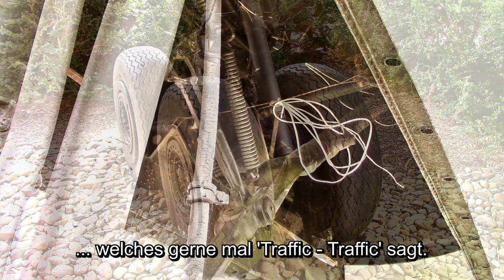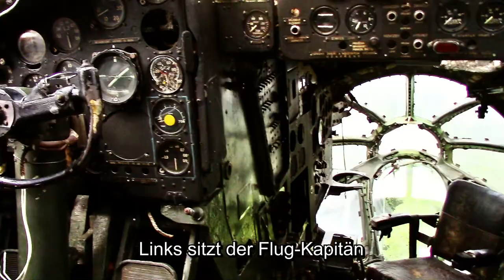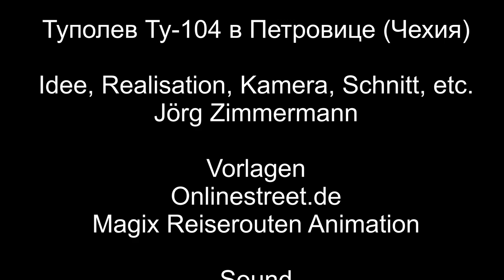Die Tupolew TU-104 in Petrovice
Grenzübergang Bahratal in Deutschland, südlich von Dresden, geht es als nächstes nach Petrovice, steht auf der linken Seite ein Flugzeugrestaurant. Dieses russische Verkehrsflugzeug, die Tupolew TU 104 war bei der tschechischen Fluggesellschaft CSA im Einsatz.

Wer gerne mal da Essen will, weitere Informationen auf nachfolgender Webseite
Mein Tip an alle Tschechien-Touristen, statt Cola zu bestellen, doch mal das tschechische Nationalgetränk Kofola bestellen.

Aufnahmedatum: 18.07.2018